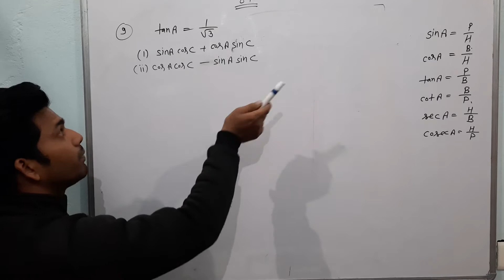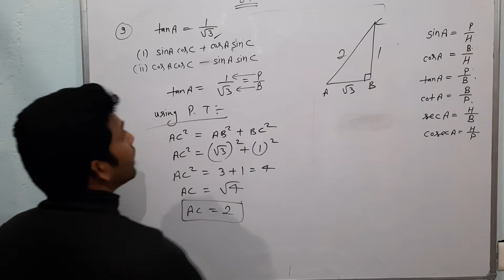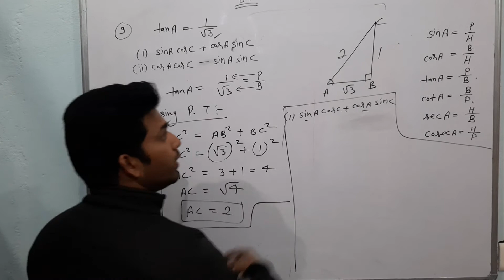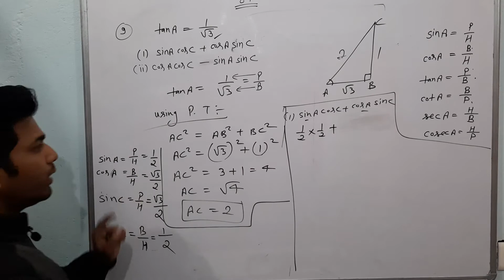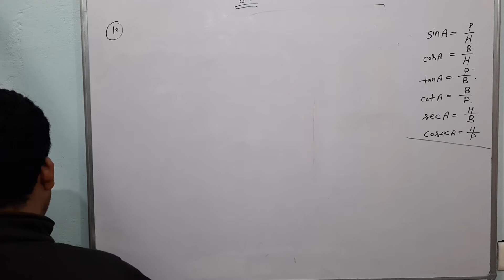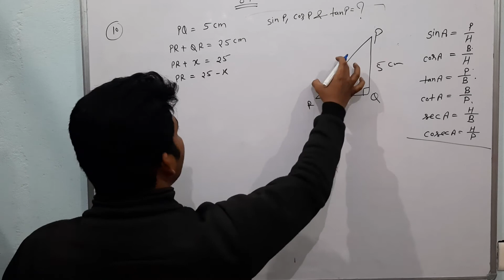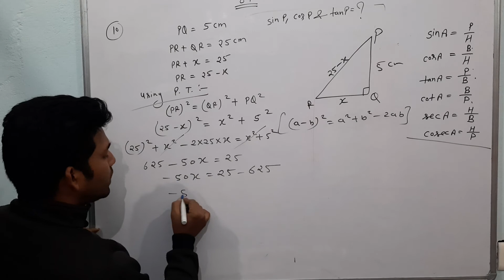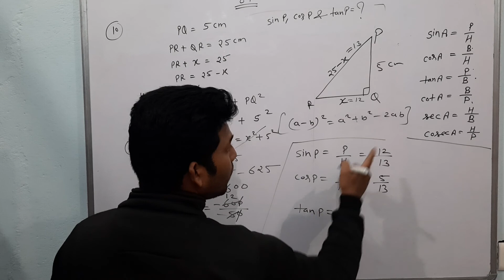Trigonometry exercise 8.1 question no -9&10